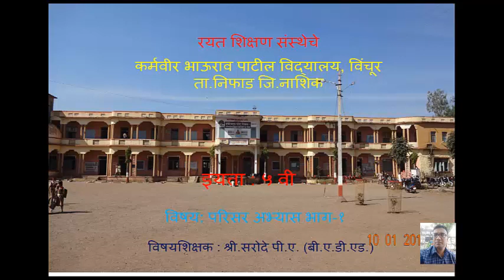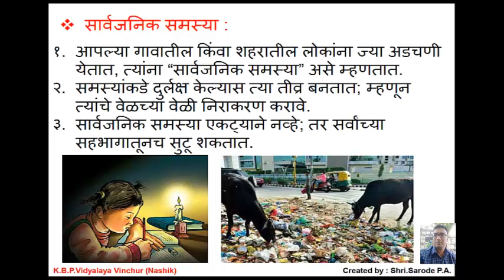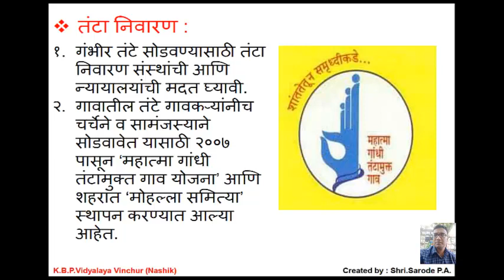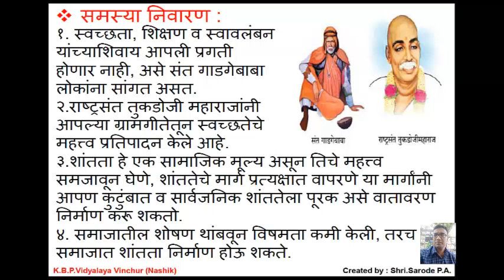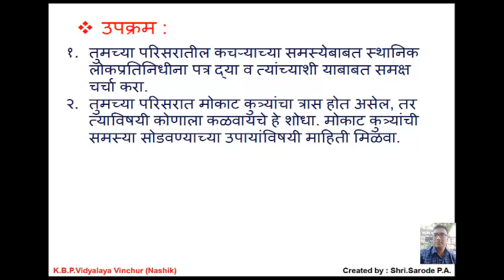७ आपणच सोडवू आपले प्रश्न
इ.५ वी - परिसर अभ्यास भाग १
created by - Pankaj Sarode
Assistant Teacher
K.B.P.Vidyalaya, Vinchur